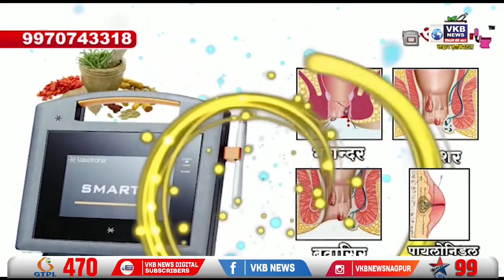नौकरी में किन्नरों की श्रेणी क्यों नहीं : कोर्ट